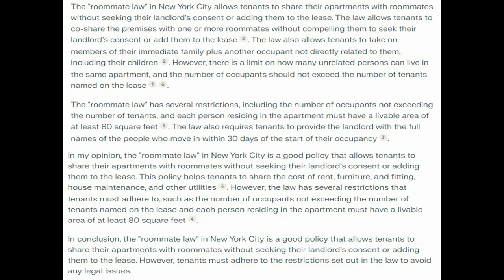New York's roommate law What are your thoughts